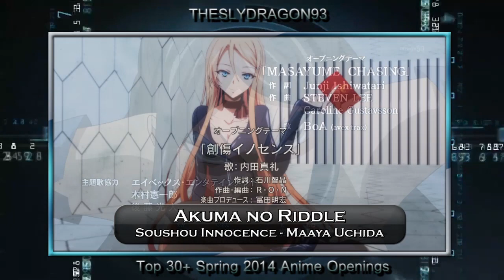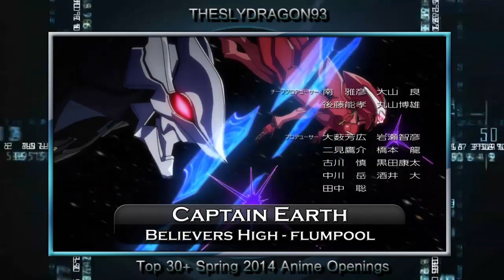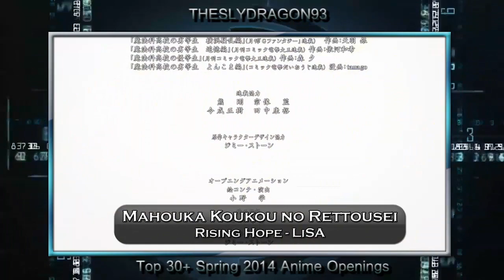Top 30+ Spring Anime Openings 2014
Anime OP
Ping Pong The Animation - "Tada Hitori" by Bakudan John
Soredemo Sekai wa Utsukushii - "BEAUTIFUL WORLD" by Joanna Koike
Selector Infected WIXOSS - "killy killy JOKER" by Kanon Wakeshima
Escha & Logy no Atelier: Tasogare no Sora no Renkinjutsushi- "Asuiro" by Rie Murakawa
Ryuugajou Nanana no Maizoukin - "Butterfly Effect" by Shiritsu Ebisu Chuugaku
Naruto Shippuden Opening 15 - "Guren" by DOES
Yowamushi Pedal Opening 3 - "Be As One" by Team Sokita
Baby Steps - "Believe in yourself" by Mao Abe
Black Bullet - "black bullet" by fripSide
Fairy Tail (2014) - "Masayume Chasing" by BoA
Break Blade - "Junction heart" by Sayaka Sasaki
Akuma no Riddle - "Soushou Innocence" by Maaya Uchida
Gokukoku no Brynhildr - Artist: Nao Tokisawa (Composer)
Kindaichi Shounen no Jikenbo R - "BRAND NEW STORY" by Shinsei Tokyo Performance Doll
Mushishi Zoku Shou - "Shiver" by Lucy Rose
Mahouka Koukou no Rettousei - "Rising Hope" by LiSA
Mekaku City Actors - "Daze" by Jin
Captain Earth - "Believers High" by flumpool
JoJo no Kimyou na Bouken: Stardust Crusaders - "STAND PROUD" by Jin Hashimoto
No Game No Life - "This Game" by Konomi Suzuki
Diamond no Ace Opening 2 - "Perfect HERO" by Tom-H@ck featuring Masayoshi Oishi
Haikyuu!! - "Imagination" by SPYAIR'
Bokura wa Minna Kawaisou - "Itsuka no, Ikutsuka no Kimi to no Sekai" by fhána
Isshuukan Friends - "Niji no Kakera" by Natsumi Kon
Seikoku no Dragonar - "Seiken nante Iranai" by Yui Sakakibarany
Hitsugi no Chaika - "DARAKENA" by Iori Nomizu
Soul Eater Not! - "monochrome" by Dancing Dolls!!
Gochuumon wa Usagi Desu ka? - "Daydream cafe" by Petit Rabbit's
Sidonia no Kishi - "Sidonia" by angela
Date A Live II - "Trust in you" by sweet ARMS
M3 ~Sono Kuroki Tetsu~ - "Re:REMEMBER" by May'n
Nisekoi - "STEP" by ClariS
Nobunaga the Fool - "Breakthrough" by JAM Project
Abarenbou Kishi!! Matsutarou -
Mahou Shoujo Taisen
Love Live! School Idol Project 2nd Season